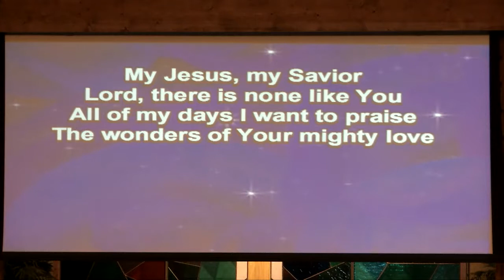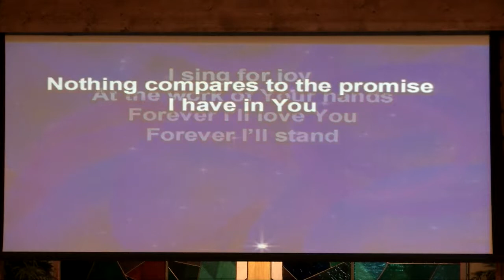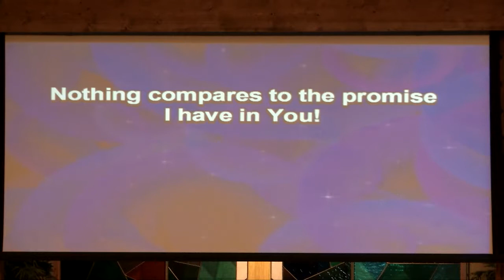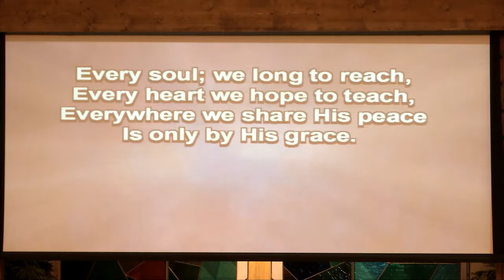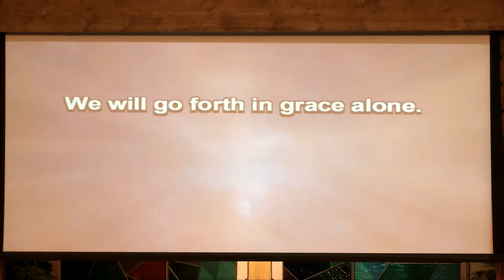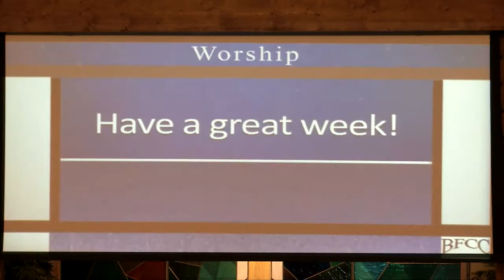January 14, 2018 Worship Service